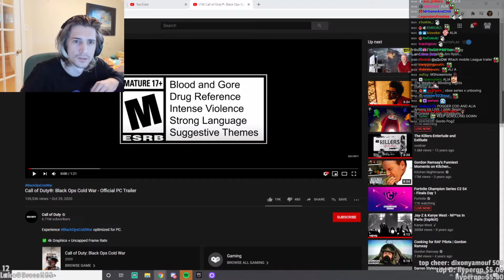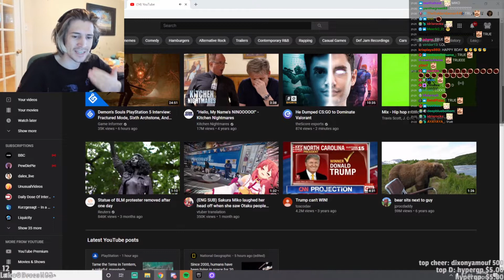xQc Reacts to Call of Duty® Black Ops Cold War Trailer